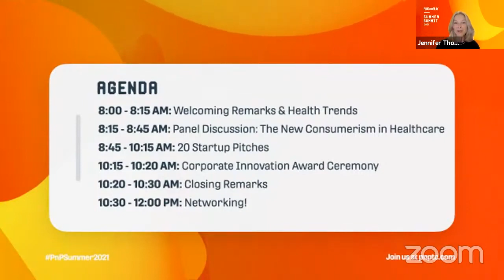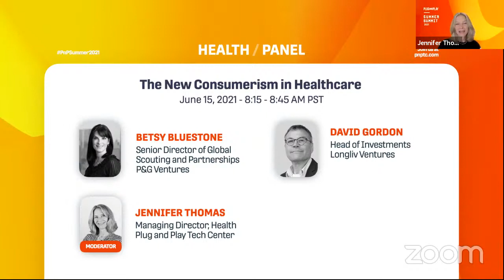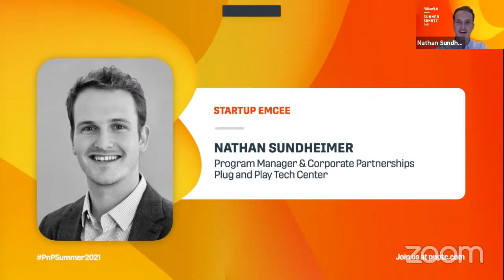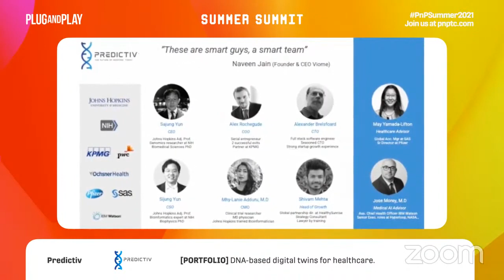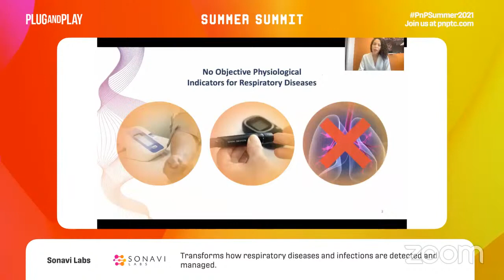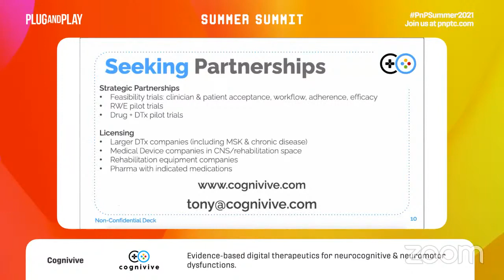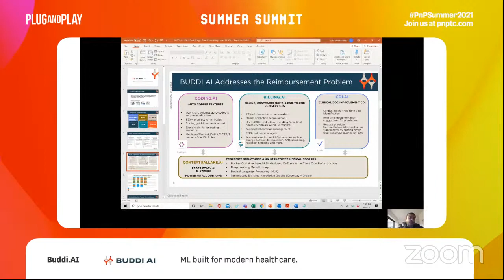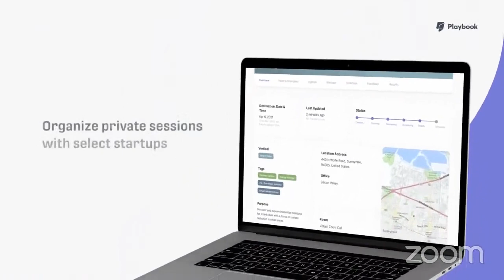Plug and Play Summer Summit Day 2: Health Expo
00:00:00 Plug and Play Opening Video
00:06:31 Opening Remarks
00:12:15 Trends in Healthcare
00:16:19 Panel Discussion: The New Consumerism in Healthcare
01:00:56 Startup Pitch: Vocalis Health
01:05:36 Startup Pitch: Predictiv
01:09:47 Startup Pitch: Kit
01:13:39 Startup Pitch: OsteoApp.ai
01:17:51 Startup Pitch: Destroke
01:22:23 Startup Pitch: 8chili
01:26:16 Startup Pitch: Robbie.Ai
01:28:55 Startup Pitch: Sonavi Labs
01:33:14 Startup Pitch: Visana
01:41:42 Startup Pitch: Nutrix
01:45:51 Startup Pitch: Cognivive
01:51:10 Startup Pitch: Backdrop Health
01:55:33 Startup Pitch: Virtonomy.io
01:59:50 Startup Pitch: Bloqcube
02:04:29 Startup Pitch: Hyfe
02:08:40 Startup Pitch: Buddi.AI
02:13:06 Startup Pitch: BrilliantMD
02:17:20 Startup Pitch: Atombeam
02:21:09 Startup Pitch: Mechanomind
02:25:16 Health Corporate Innovation Award
02:28:43 Closing Remarks